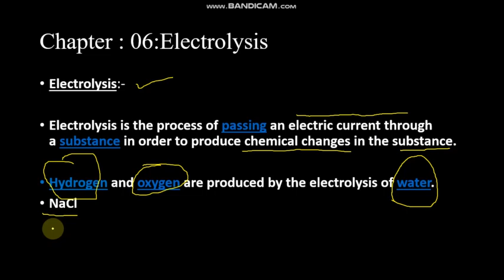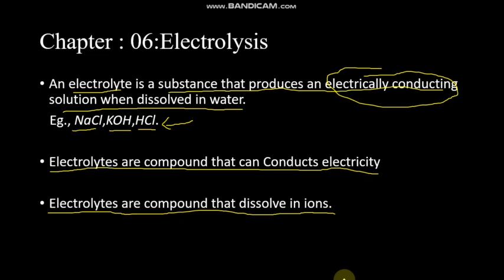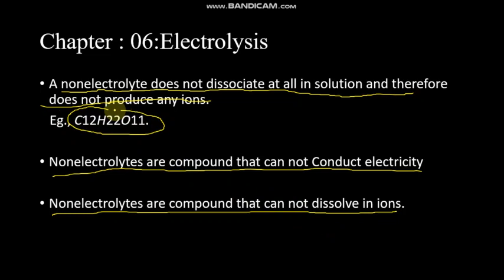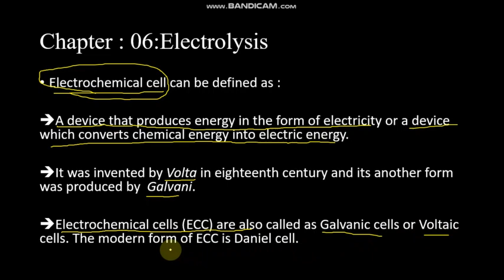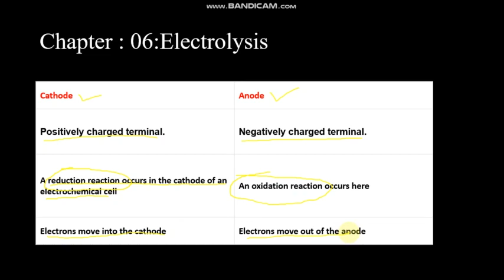MS&M | electrolysis | GTU | ch 06 | Diploma engineering | Sem 02 | Arusha education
useful lecture for students of diploma engineering  2nd sem
material science and metallurgy chapter 06 electrolysis.
Arusha education